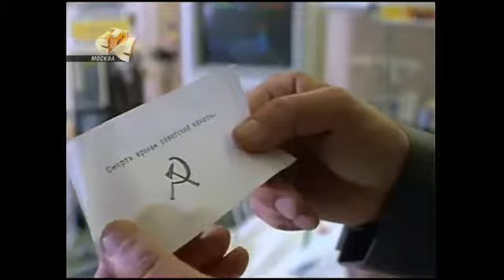KOMIISSAR REX YOUR LOVE